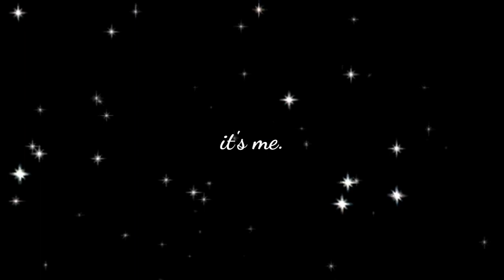Brilliant Sunscreen Gel Cream Before Make Up